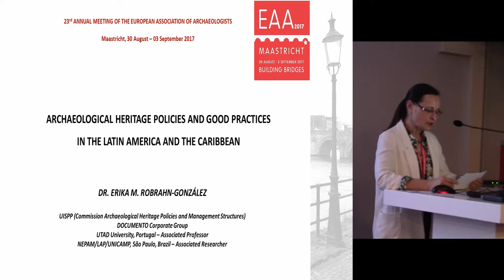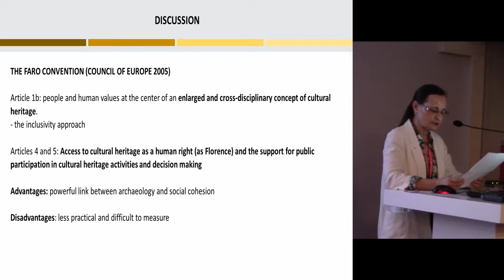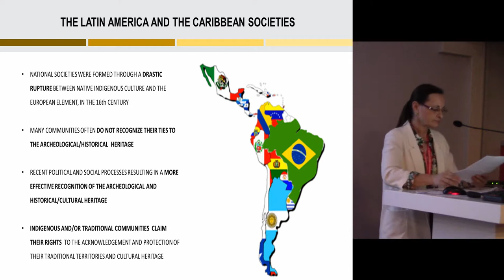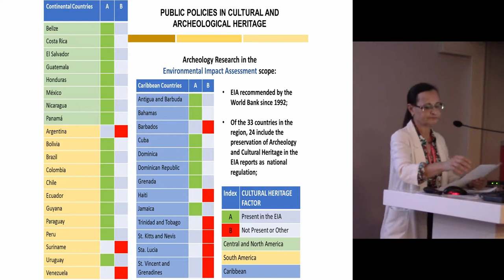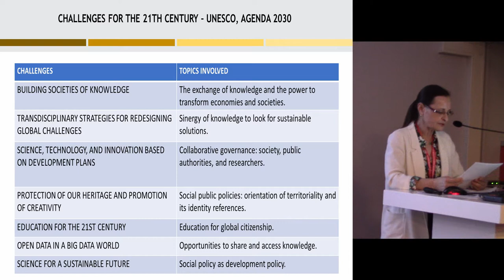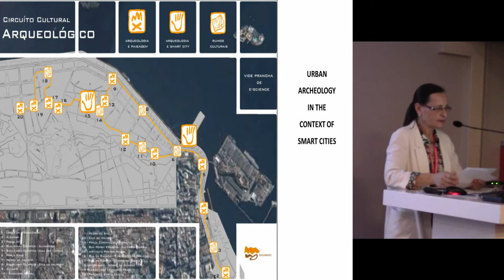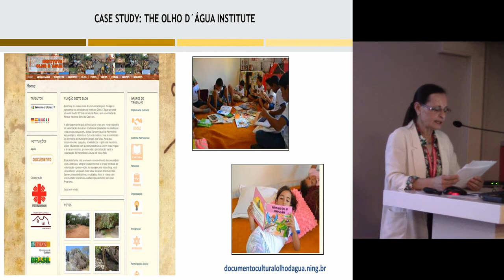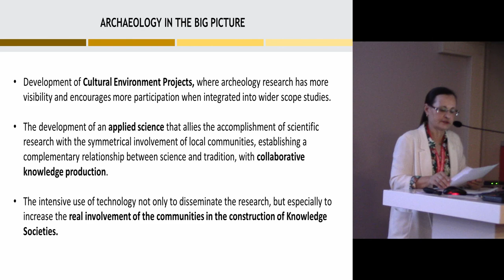Archaeological Heritage Policies and Good Practices in the Latin America and the Caribbean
The cultural heritage of Latin America and the Caribbean is known to be diverse, considering not only its geographical extension but also its multicultural history, dating back to at least 20.000 years. However, it is only in the 20 th century that the countries started to go through a political and social process resulting, among others, in a struggle for the recognition and preservation of cultural heritage, including archaeological remains.
In the first part of this presentation we will analyze the legislation of the Latin American and the Caribbean’s countries for conducting research and preserving their sites and environmental heritage. We will focus on the policies and legislations for research in light of economic development, considering the World Bank´s recommendation to use Environmental Impact Assessment (EIA) since 1992.
Next, we will analyze how the development of good practices and solutions in infrastructure-investment projects affecting large areas effectively promote (or not) sustainable results, considering the legal, the scientific and the social needs involved. Therefore, we will be presenting case studies related to the archaeological and cultural research developed with native and traditional communities in Brazil.
We will finish the presentation by giving a critical analysis about the legislation present today in Latin America and Caribbean, in comparison with the archaeological praxis needed to understand the challenges present in our discipline today.
Finally, we will analyze the applicability of the Valleta Convention directives regarding the challenges we face, as well as presenting suggestions to widen its contribution outside of Europe.

Author: Dr. Robrahn Gonzalez, Erika Marion - UISPP - Union Internationale des Sciences Prehistoriques et Protohistoriques (Presenting author)